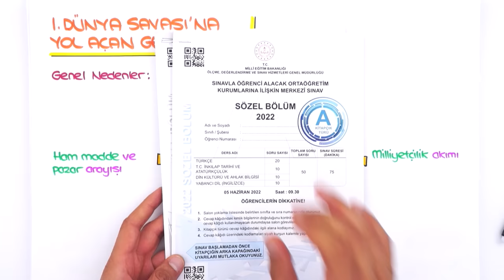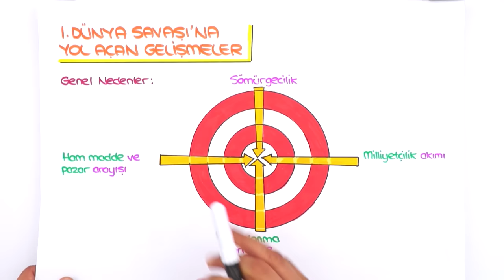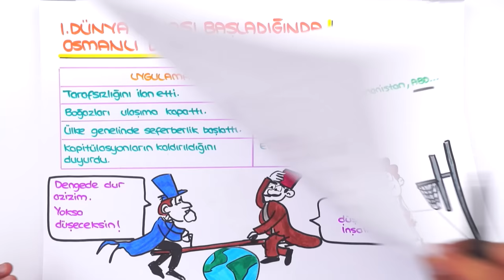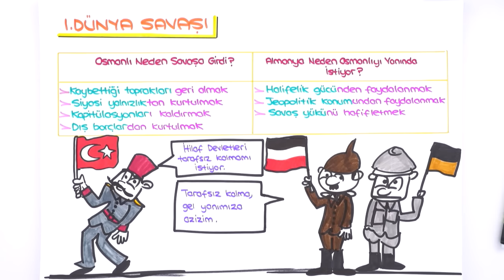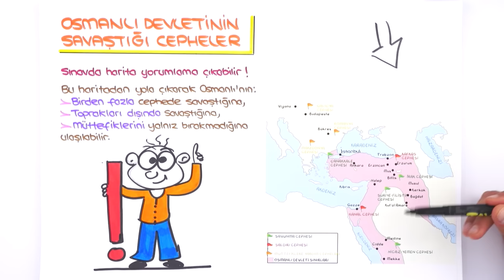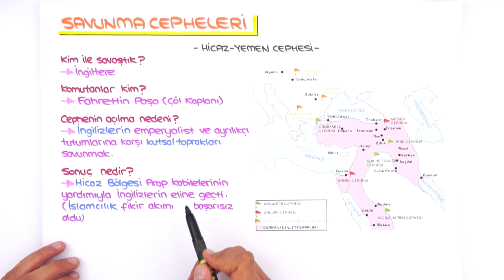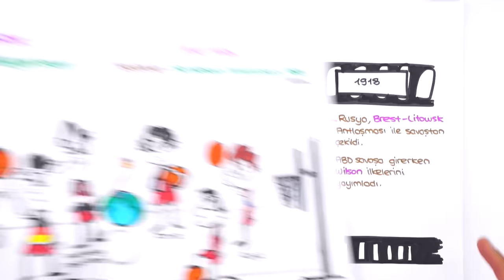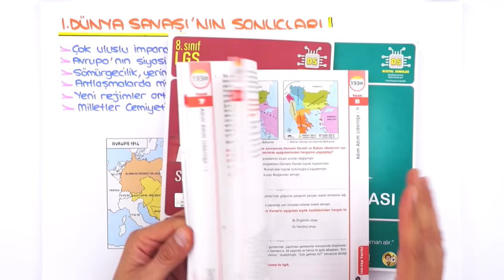Osmanlı'nın Son Savaşı: 1.Dünya Savaşı 📕 8.Sınıf İnkılap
2023LGS Kampı başladı! Sene boyunca canlı yayınlar, yeni nesil soru çözümleri, challengelar, LGS Günlükleri ve motivasyon videoları ile seninleyiz! Bugün İnkılap dersinin "Osmanlı'nın Son Savaşı: 1.Dünya Savaşı" konusunu öğreniyoruz. Hazırsan serüvenimiz başlıyor🚀